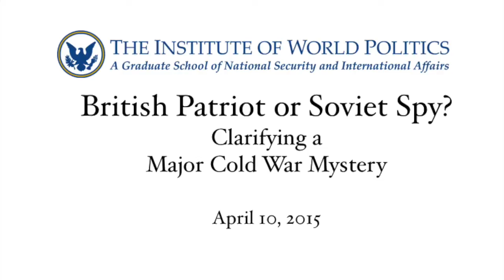British Patriot or Soviet Spy? The Case of Roger Hollis, Video 1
This video is part of an event entitled “British Patriot or Soviet Spy? Clarifying A Major Cold War Mystery,” which was held at The Institute of World Politics on April 10, 2015.